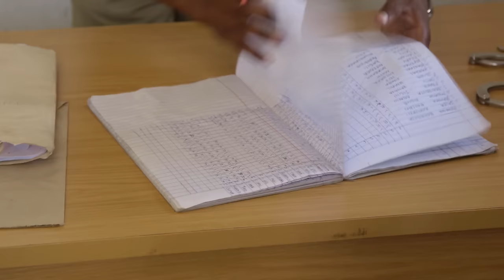KISOGO MOVIE ( GABO ZIGAMBA & WEMA SEPETU )